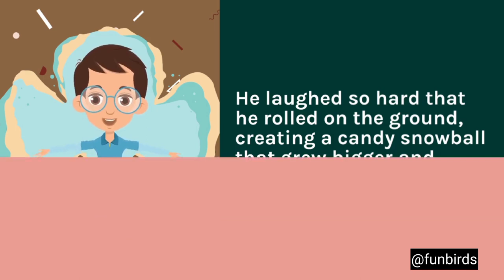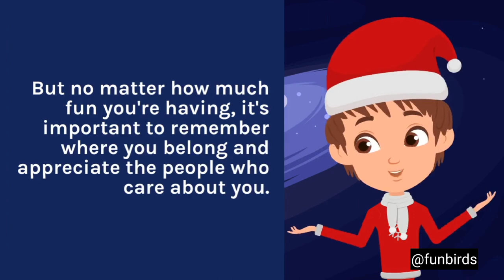The Silly Socks Adventure 🧦 || English stories || Fun Birds 🕊️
The Silly Socks Adventure 🧦 || English stories || @FunBirds
if you really enjoyed this video 😊
then, .

Fun Birds 🕊️. ||